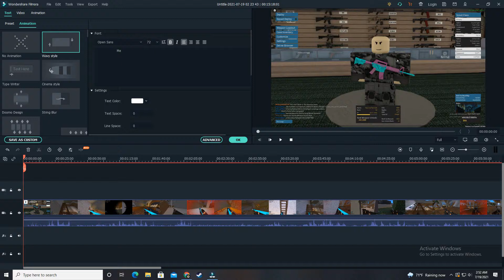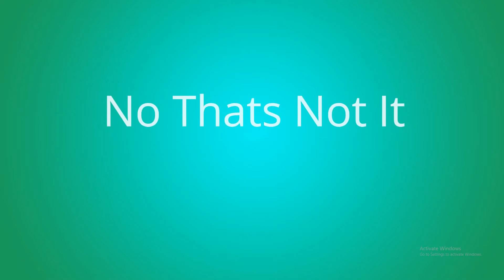Random moments In PF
The End Is True